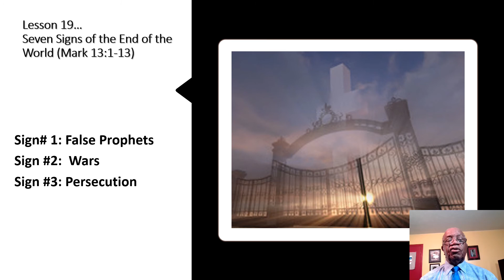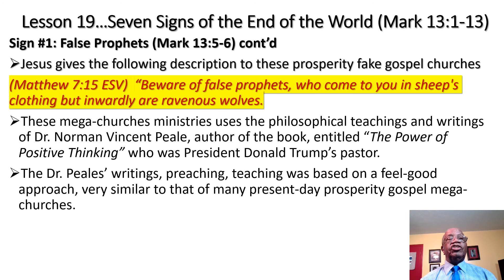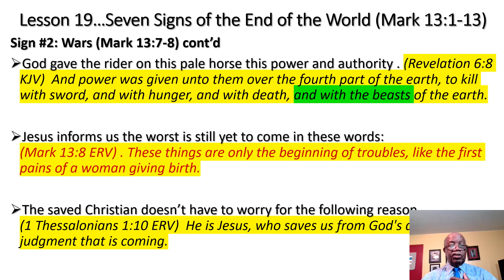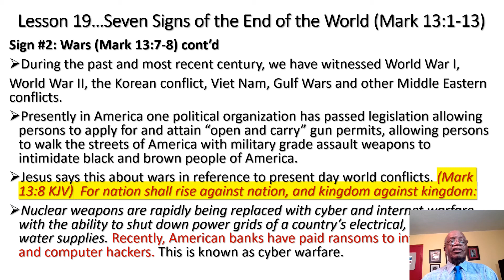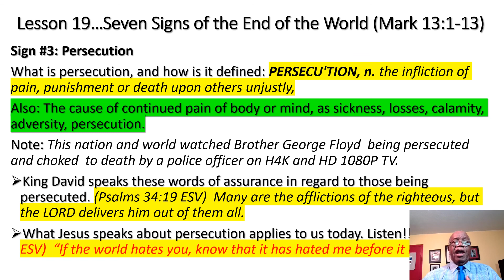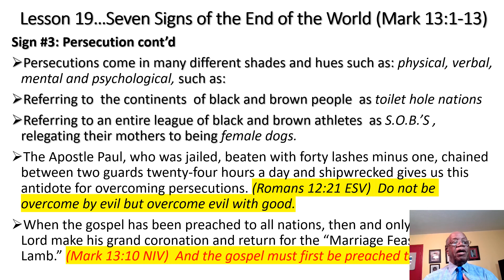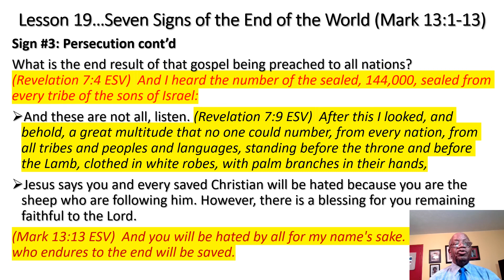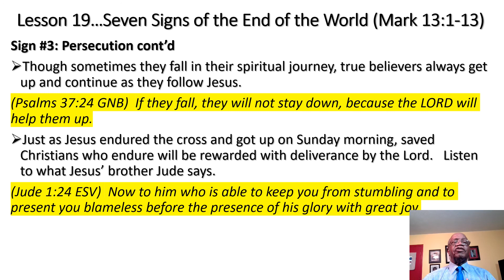"seven Sayings of the End of the World"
This a message which corresponds with an end-time message coming from
Jesus Christ during his last several days prior to him being crucified.